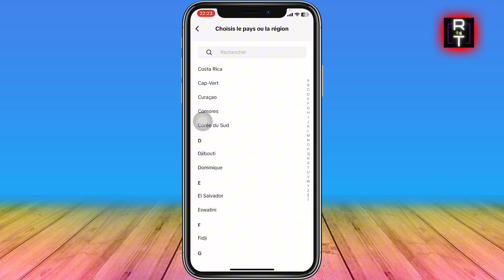Comment Changer De Pays Sur Tiktok ( Très Facile )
Je vais vous montrer Comment Changer De Pays Sur Tiktok